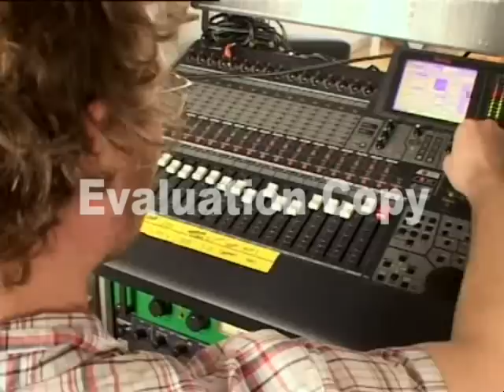Sofus Forsberg in Musikprogrammet 2004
Sofus Forsberg in the 1. episode of the TV program Musikprogrammet from DR. The songs in the video is from his first album NO/1 which was released on the danish label Jenka Music. Guest appearances by Bounty Niller, Puzzleweasel, and Henriette Sennenvaldt.